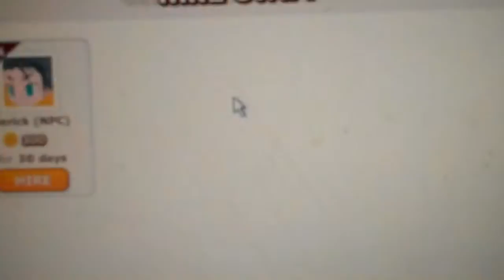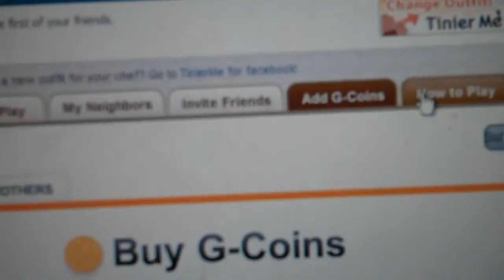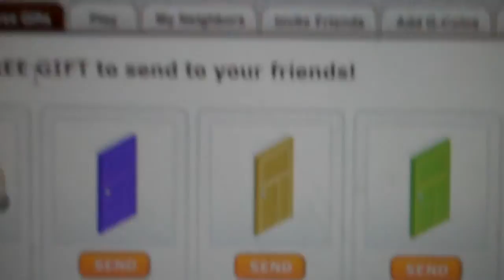TinierCafe Gamplay: Episode 7: Leveled Up, but no Benefits